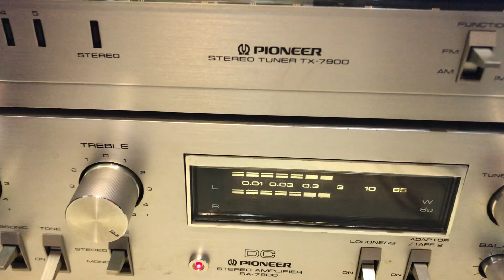Combo 16 triệu: Loa PIONEER CS-F45, Ampli & Tuner PIONEER SA-7900 - Âm Thanh Khánh Hằng - 0912572434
Combo 16 triệu: Loa Pioneer CS-F45 ghép Ampli & Tuner Pioneer SA-7900 đẹp keng 💑

Quá đẹp cho một cuộc tình 😍
Ae chốt nhanh kẻo bay mất nhé ✌🏼

Toàn bộ điện 100v, hàng Bãi Nhật BH zin nguyên bản 👍